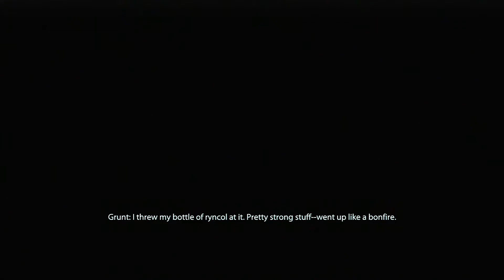Mass Effect 3: Citadel DLC ~ Grunt's Wild Night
Grunt has been a VERY bad boy! We still love him, though.

Recorded on March 7, 2013 with the AVerMedia Game Capture HD card.